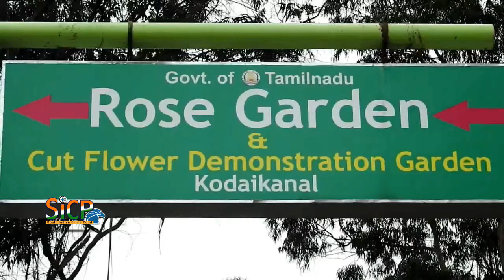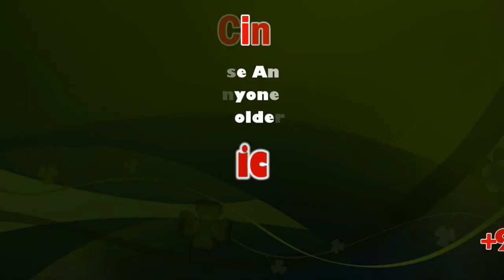Battery car in Kodaikanal’s Bryant Park receives good response | sicp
DINDIGUL: The newly-introduced battery car at the Bryant Park in Kodaikanal has come as boon for tourists as it is helping them cut down on the time taken to go around the park. Usually, it takes at least an hour to cover the 10-acre park by foot, but the new facility has cut down the time by half. The vehicle is stopped at certain points for the tourists to take photos and to take a short walk.

Bryant Park is one of the prime sightseeing places in the Kodaikanal hills and located very close to the star-shaped lake, where most tourists throng. The horticulture department, which manages the park, has procured the six-seater battery vehicle at a cost of Rs 4.5 lakh. A fee of Rs 30 for adults and Rs 15 for children has been fixed.

With the facility getting good response from the tourists, deputy director of horticulture department, K Narayanasamy said they are planning to procure at least two more vehicles by April, which is the peak time for tourist inflow.

S Kumaraguruparan from Madurai, who is frequent visitor to Kodaikanal said the new facility will be helpful to people of all ages, particularly the elderly and those with babies. “Many would find it difficult to cover the entire park on foot. Now, all can come around it without much effort,” he said

Bryant Park is known for its huge collection of flowers, plants, age old trees and grass landscaping. There are 16,000 roses available in 1,600 colours. An amphitheatre, which can be hired for functions is also available in the park, Narayanasamy said. The yearly summer festival and flower show draws lakhs of visitors.